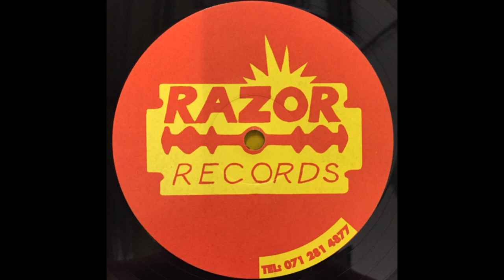Tripoli - You Make Me..... I Want To (Basement Mix)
Razor Records – RAZR 001 UK